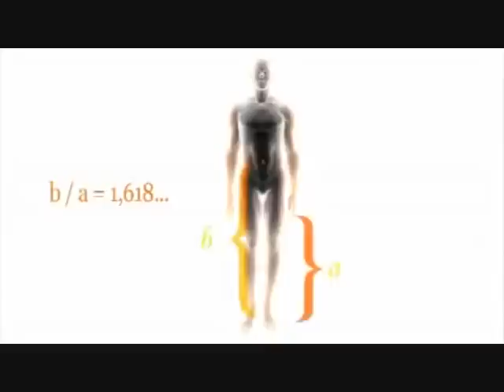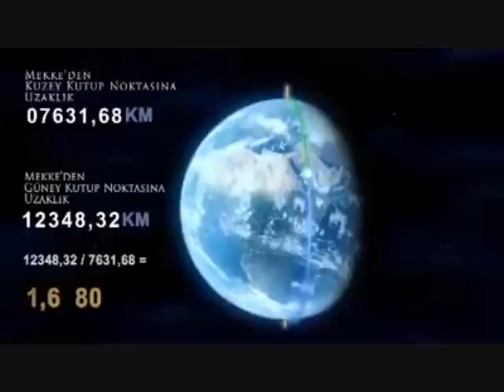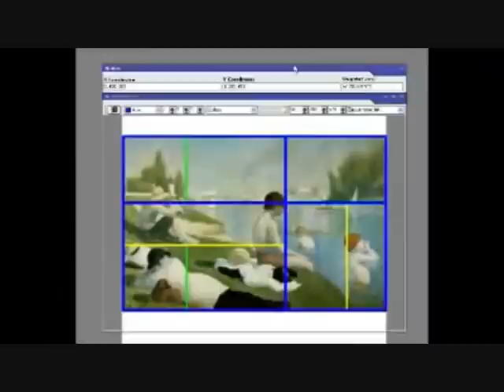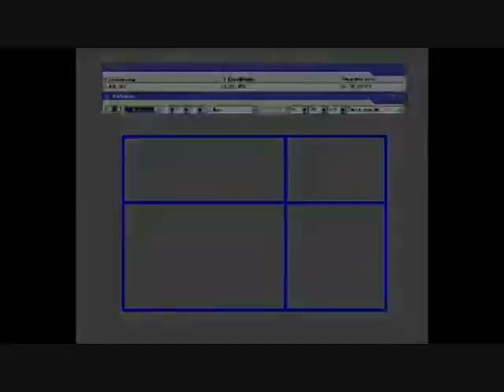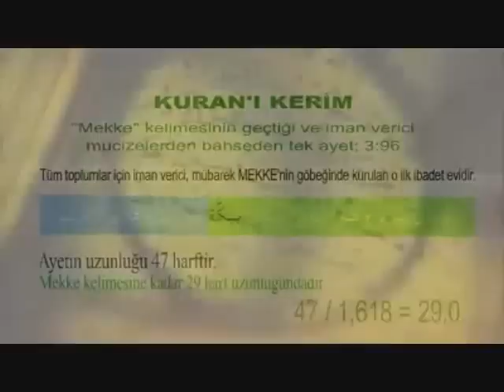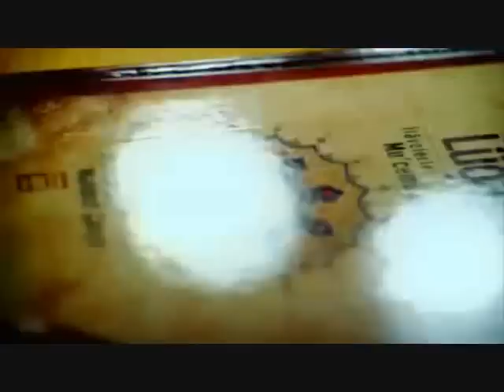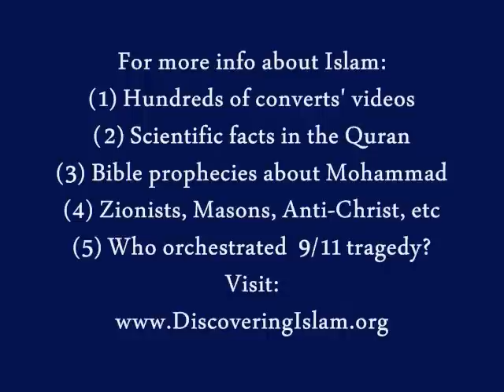Mysteries of Mecca : Golden Ratio 1.618 (Full Version)